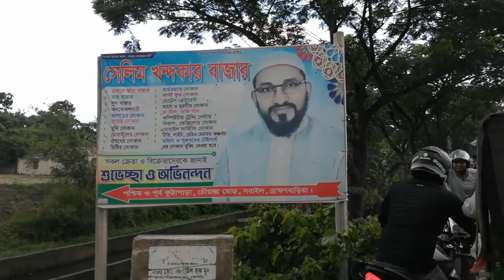আড়াইসিধা টু নাছিরনগর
একটি ঝুকিপূর্ণ রিক্সাযাত্রা। মাথারে উপরে ছিলো ঘূর্নিঝড়, হাঙর তিমির ছিলো কাছাকাছি, পায়ের নিচে ভাঙছিল চর,তবুও বলছি ভালোই আছি। আমার সাথে ছিলো মশিউর রহমান সৈকত।রিক্সাচালক বাবু।